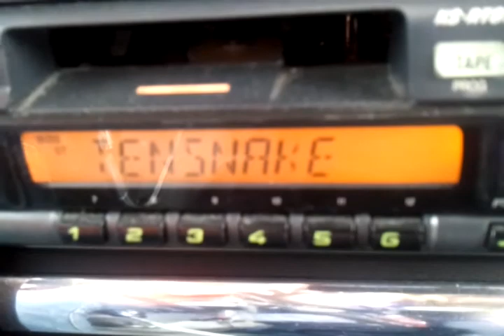Ring Antwerpen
Stau auf dem Ring rond Antwerpen zwischen Antwerpen Noord und Antwerpen Oost